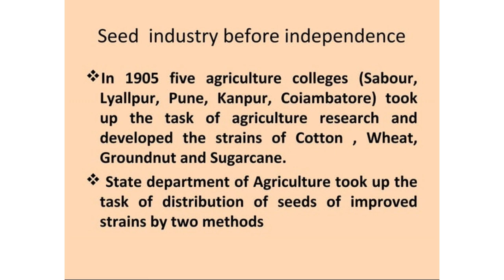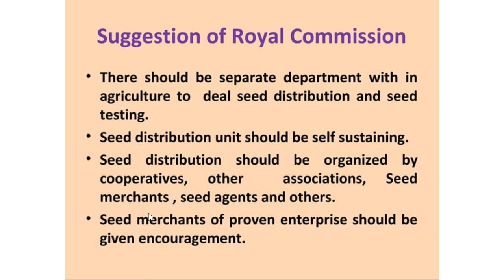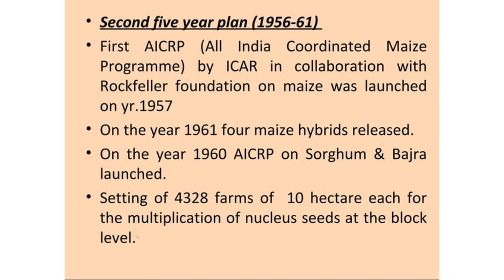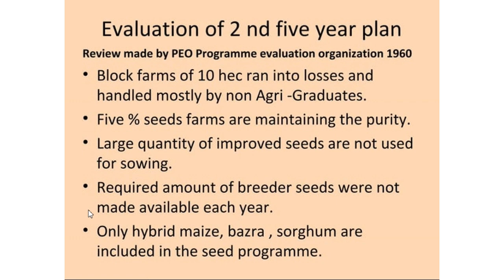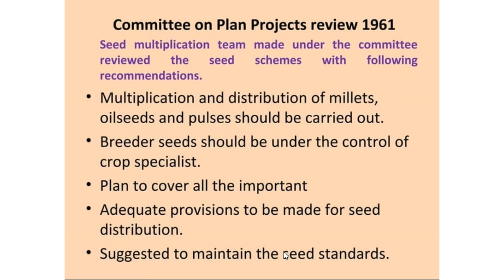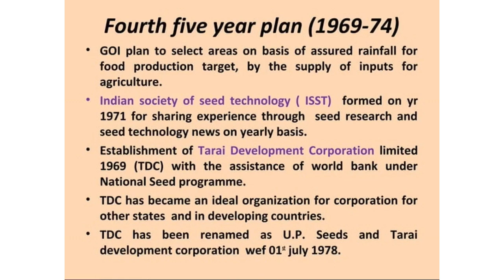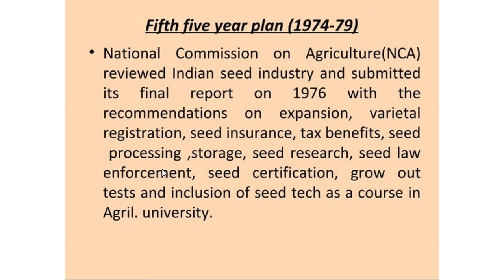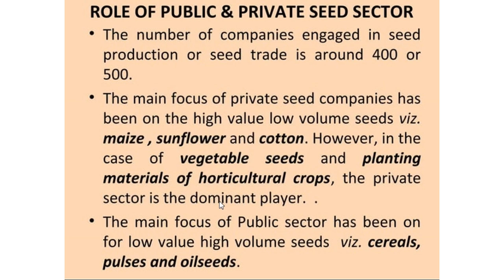History of Seed Technology and its Development in India | Principles of Seed Technology | By Vikash